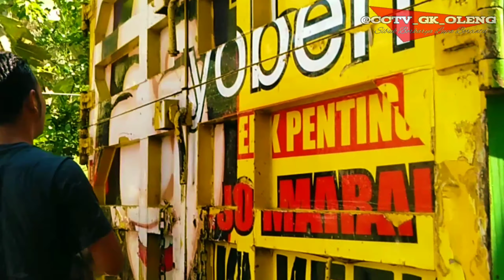Guyang sik buar dolan adoh || AMP group out sragen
follow instagram kami @cctv_gk_oleng